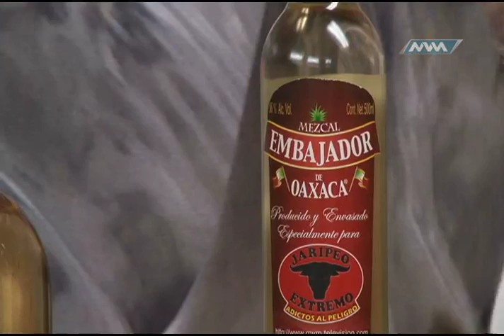Jaripeo Extremo 6-Febrero-2017 parte 2